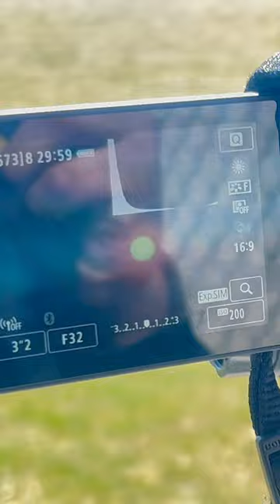Gearing Up for Niagara Falls Eclipse: Photography Practice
What are the required equipment for the solar eclipse? How to practice before solar eclipse? Being a beginner sun photographer what did I do? How excited am I to witness solar eclipse during the year where sun poles got flipped?